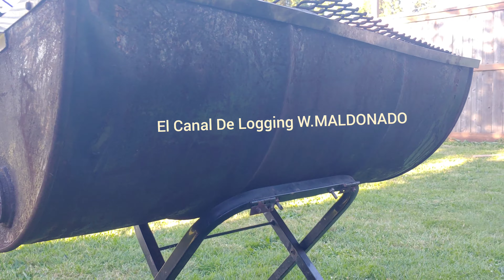asador hecho en casa